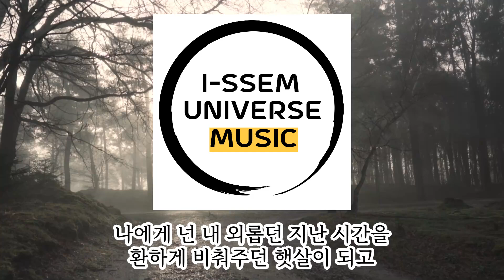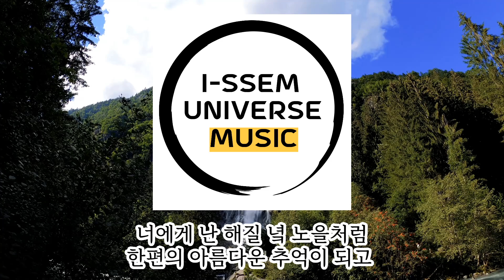시티팝 - 너에게 난, 나에게넌3(더몰랑)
[Instrumental Intro]

[Verse]
너에게 난 해질녘 노을처럼
한 편의 아름다운 추억이 되고
소중했던 우리 푸르던 날을 기억하며
우후회없이 그림처럼 남아주기를

[Chorus]
너에게 난 해질 녘 노을처럼
한편의 아름다운 추억이 되고
음 후회없이 그림처럼 남아주기를

[Verse]
나에게 넌 내 외롭던 지난 시간을
환하게 비춰주던 햇살이 되고
조그맣던 너의 하얀 손 위에
빛나는 보석처럼 영원의 약속이 되어

[Verse]
나에게 넌 초록의 슬픈 노래로
내 작은 가슴속에 이렇게 남아
반짝이던 너의 예쁜 눈망울에
수많은 별이 되어 영원토록 빛나고 싶어